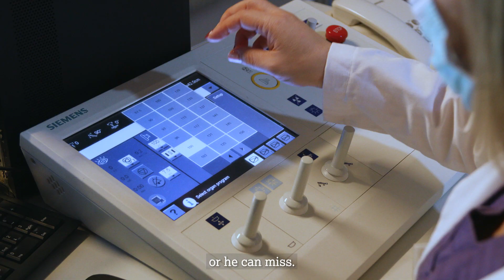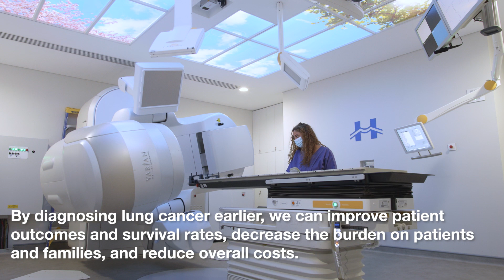Qure.ai Collaborates with AstraZeneca Lebanon & Mount Lebanon Hospital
In this video, AstraZeneca Lebanon showcases how they are using Qure.ai's AI enabled chest X-Ray solution to detect lung cancer early at Mount Lebanon Hospital. With this technology, doctors are able to quickly and accurately identify potential lung cancer cases, allowing for earlier treatment and better outcomes for patients. Watch as we explore the benefits of this innovative solution and how it is helping to improve care for lung cancer patients in Lebanon.

Video Credits: AstraZeneca